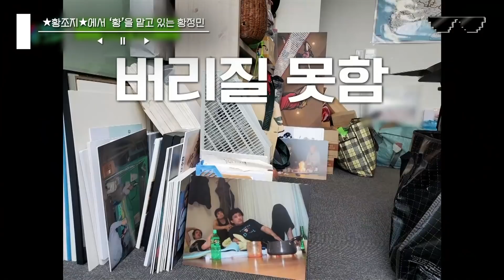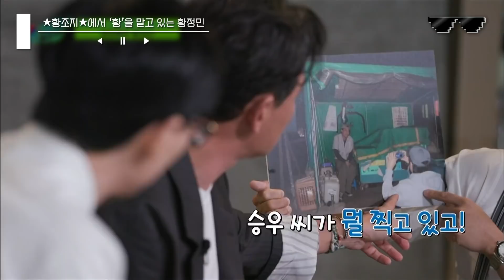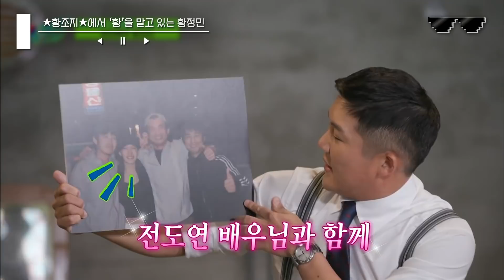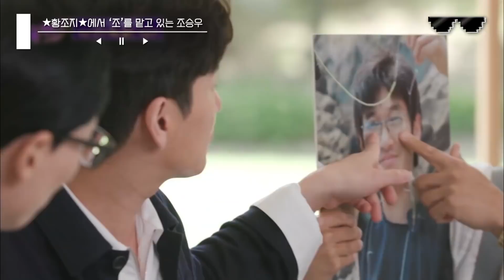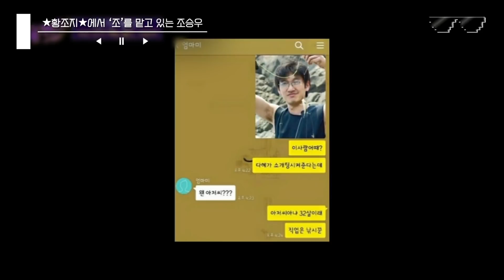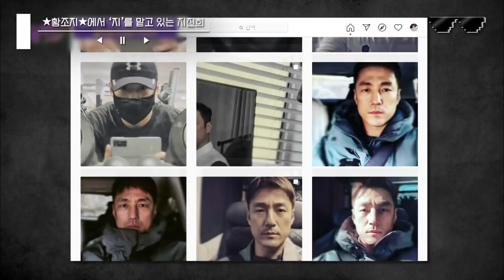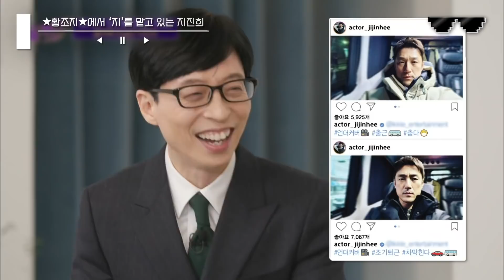[유퀴즈온더블럭] 그 유명한 황정민X지진희X조승우 우정여행 사진 비하인드ㅋㅋㅋ 찐친 여행 바이브는 이게 국룰